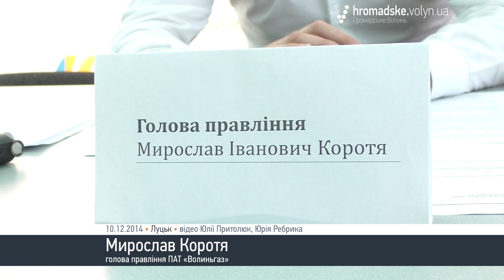«Волиньгаз» може припинити свою роботу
Підприємство «Волиньгаз» може припинити свою діяльність, адже останнім часом воно майже не отримує коштів.  Дирекція  ПАТу зазначає, що  через два тижні працівникам підприємство можливо не буде чим платити зарплати.